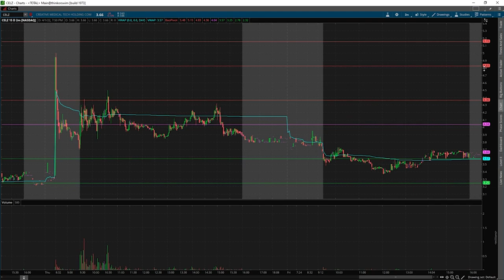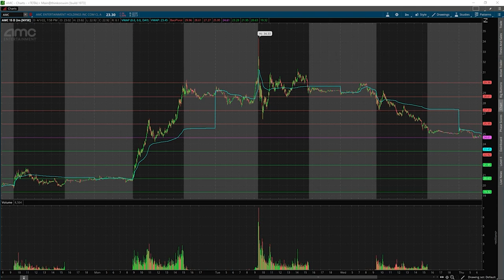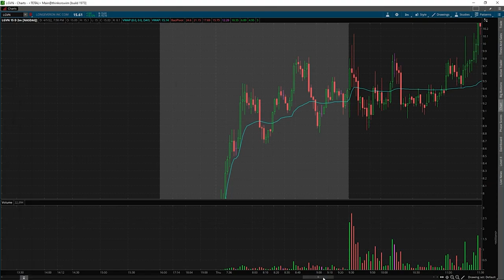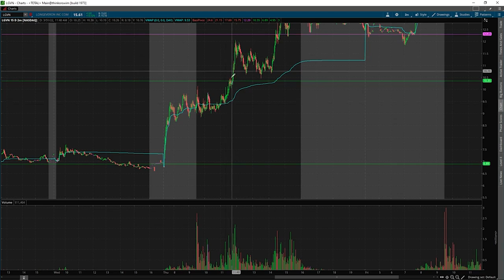Crack The Code To Trading | Adding a Winner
Welcome back to another video! We all know that it is important to add to a winner in trading, but how to do it can be a little confusing. We'll explain how to do it in this video by going through some examples and if you want to see the full things make sure to join MIC today!

Any level of experience or budget for gear: